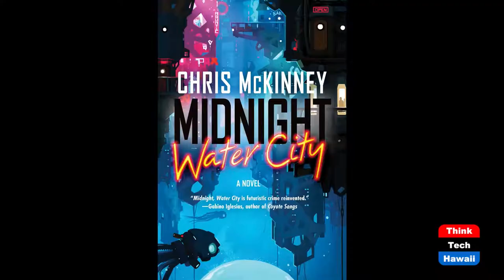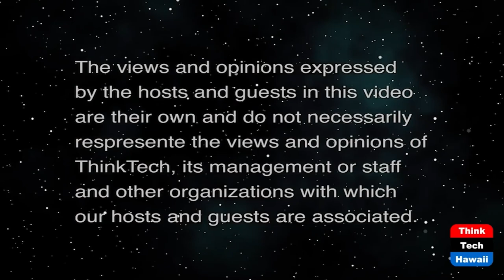A Look at Journalism in the Time of Covid (Community Matters)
The Media is in a Transition Too.  The host for this show is Jay Fidell.  The guest is Chris McKinney.

Journalist and author Chris McKinney helps us understand the changes taking place in today's journalism, media and book publishing.